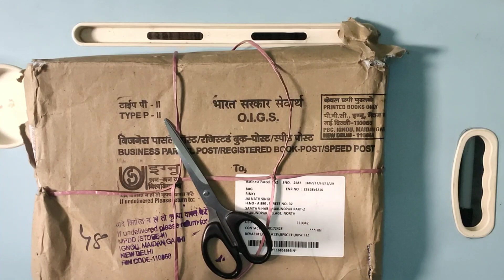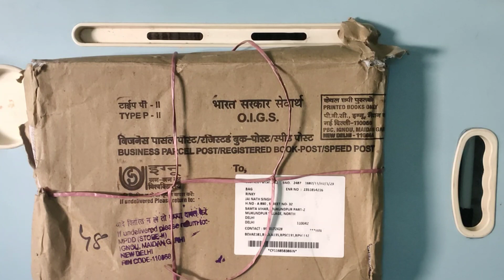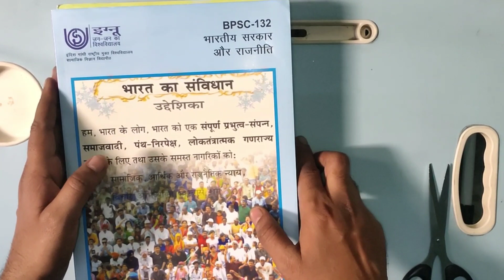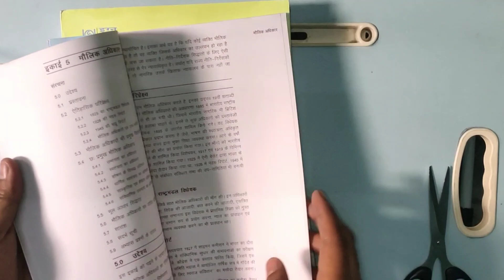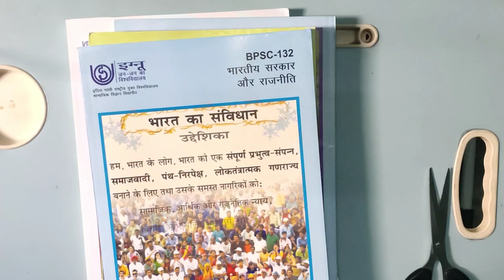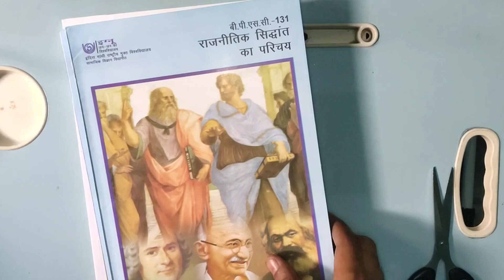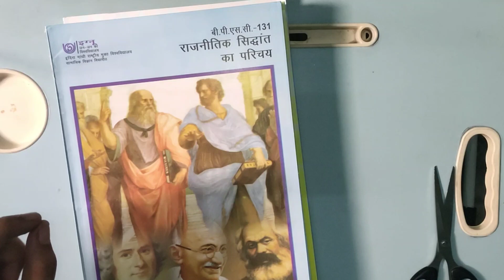IGNOU Books Received || Books Condition? || Books आने में कितना टाइम लगता है? || Books Unboxing